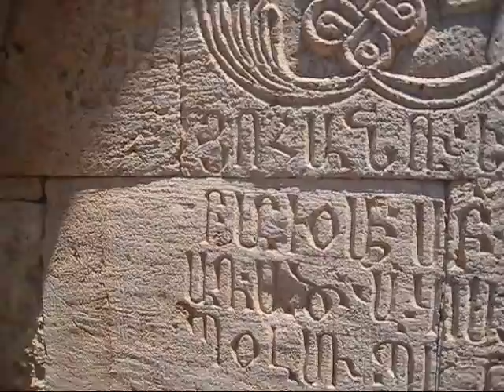Saint Garabed Armenian Church, Gdootz Island, Lake Van June 2011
Saint Garabed Gdootz Island Lake Van